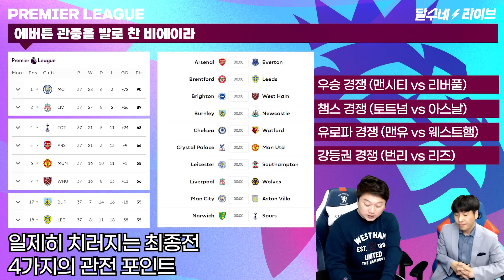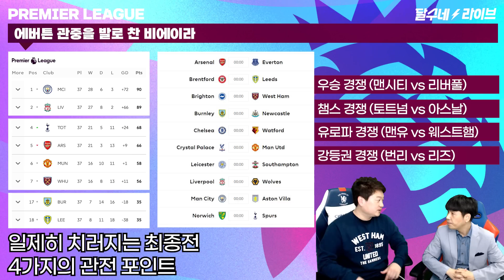에버튼 극적 생존 난입, 사커킥 시전 [달수네라이브]